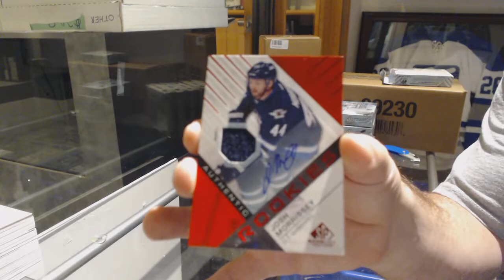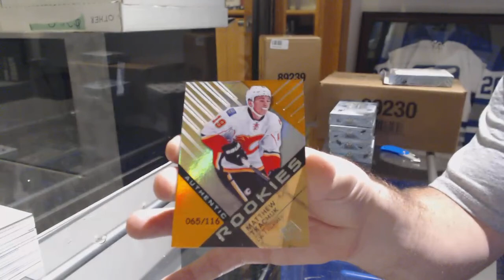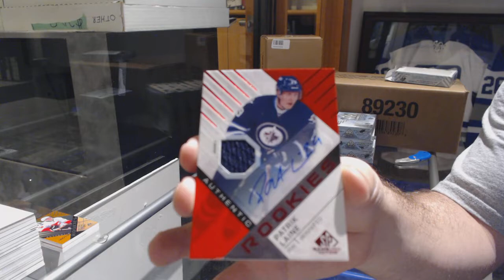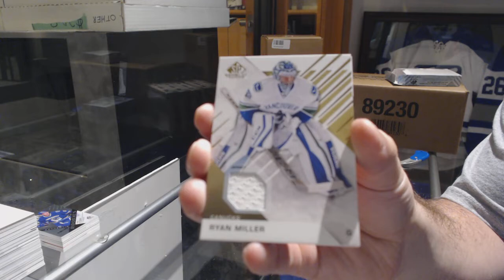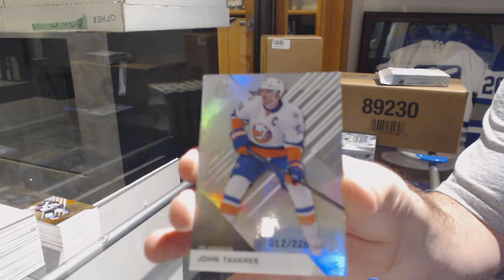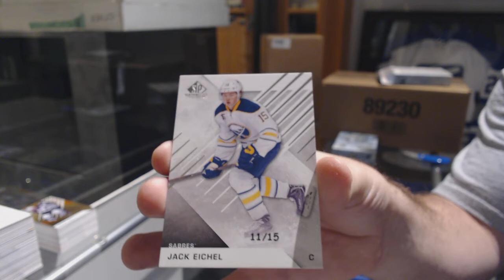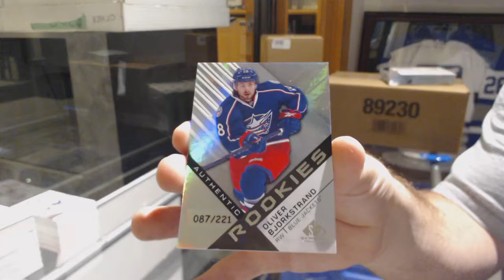16-17 Upper Deck SP Game Used Hockey 5 Box Break - C&C GB #9461